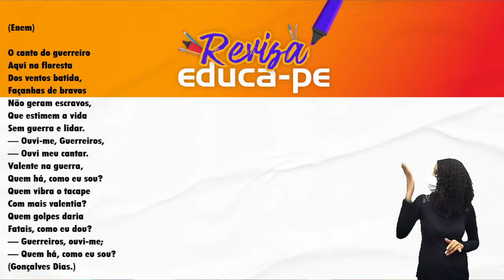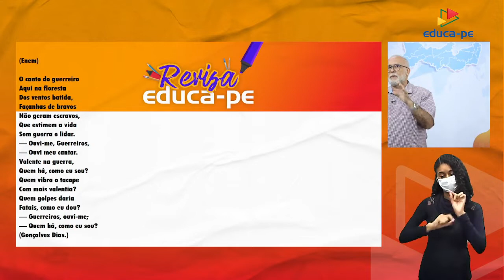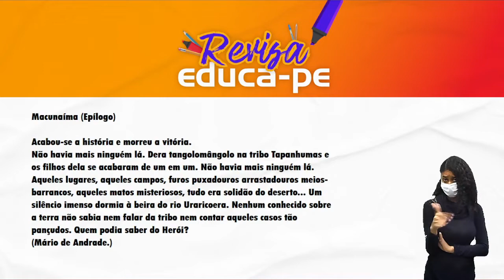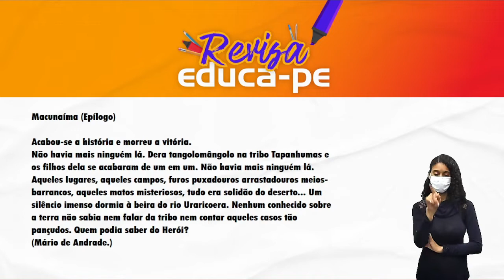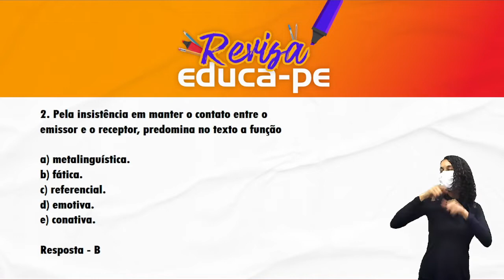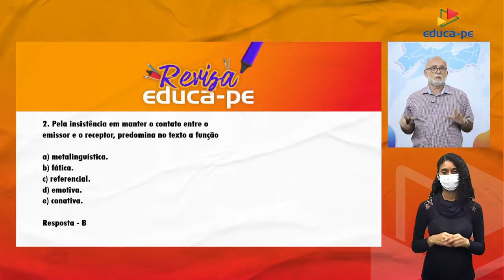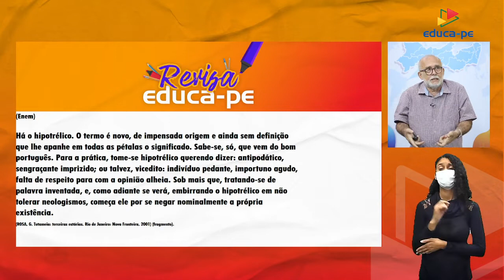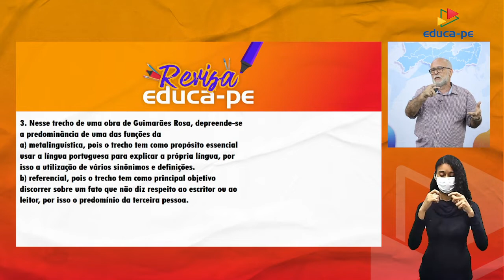Ensino Médio | Língua Portuguesa | 3º Ano | Revisa EDUCA-PE | Aula 03 | 2022.2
3° Bimestre

Resolução de Questões: REVISA ENEM + SSA 3